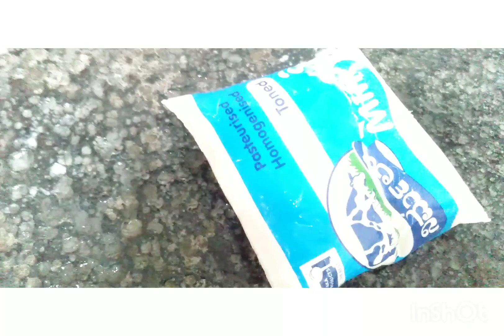How to make cashew milkshake#കാശ്യു മിൽക്ക്ഷേക്ക്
juice making video   #1 cashew nut  milkshake